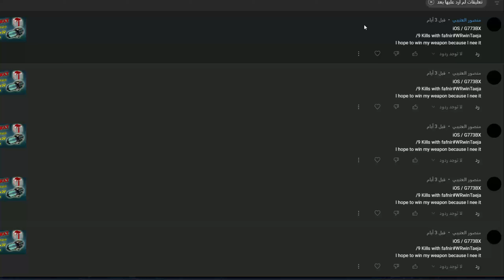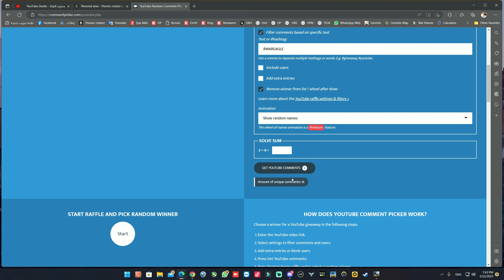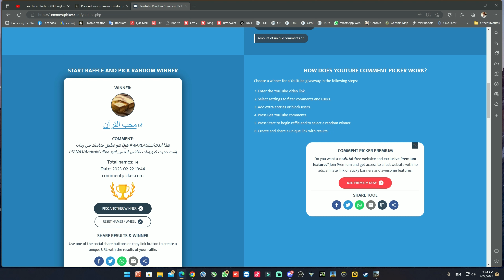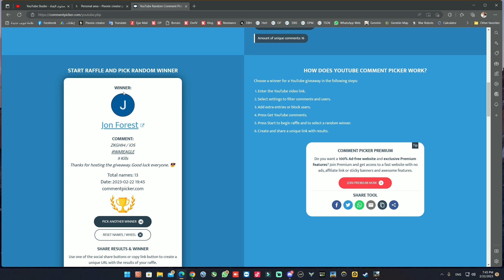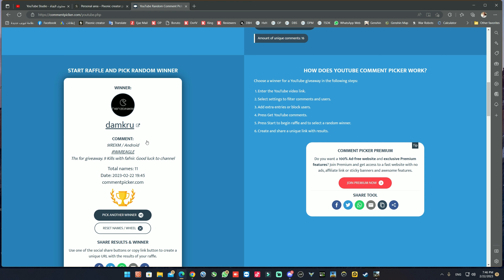اسماء الرابحين بالمسابقة War Robots